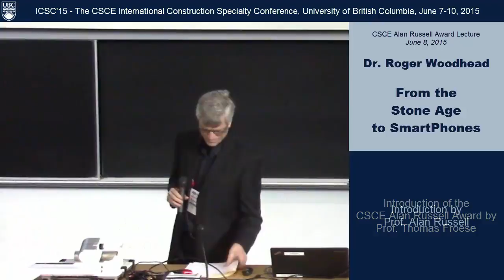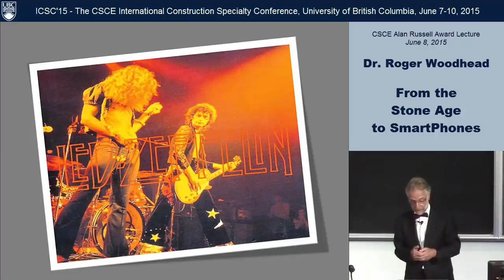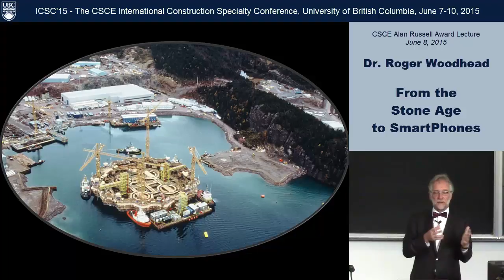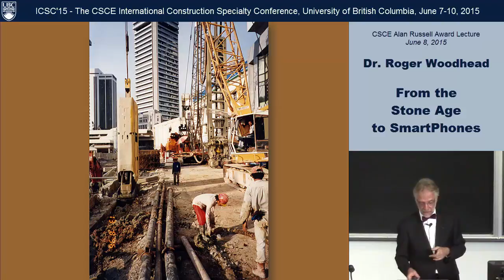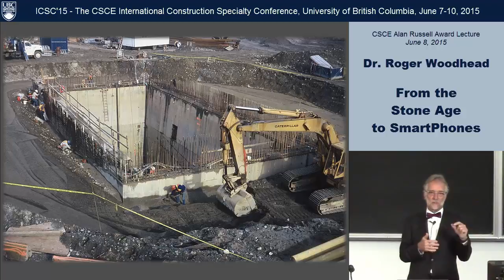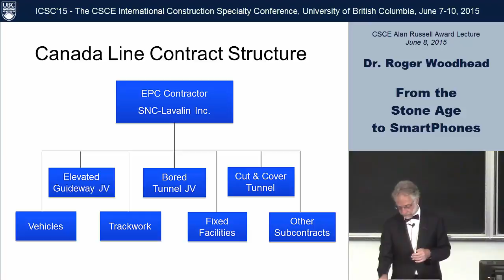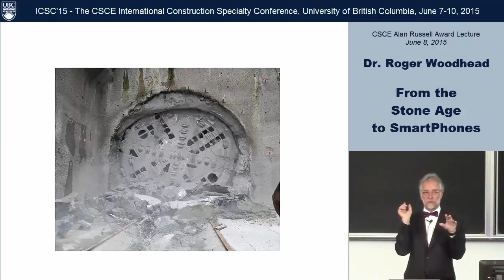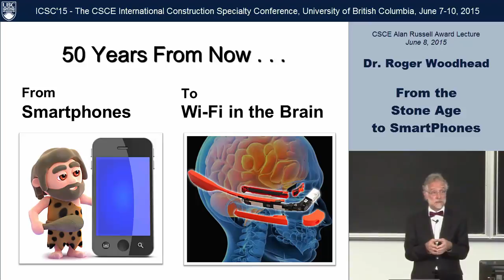ICSC15 Keynote 1, Roger Woodhead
ICSC'15-The International Construction Specialty Conference, Keynote Presentation: The 2015 CSCE Alan Russell Award Lecture.
"From the Stone Age to SmartPhones" by Dr. Roger Woodhead. June 8, 2015